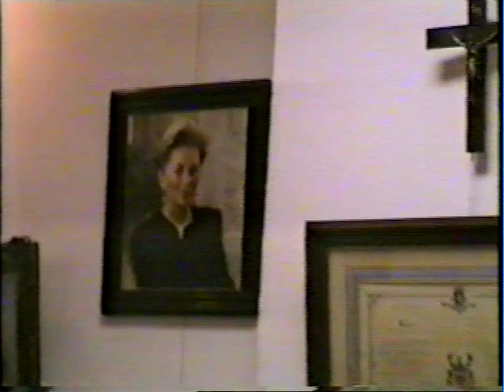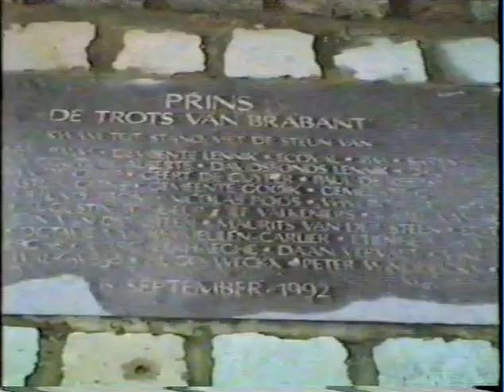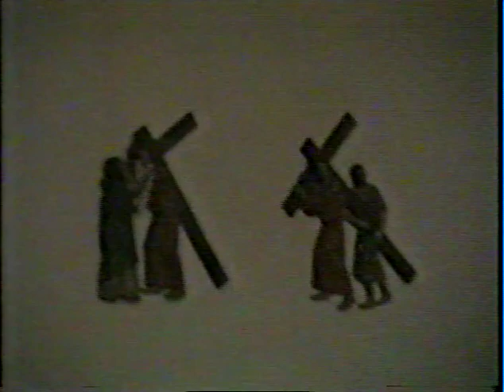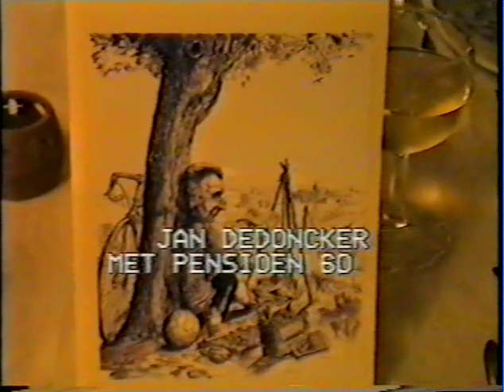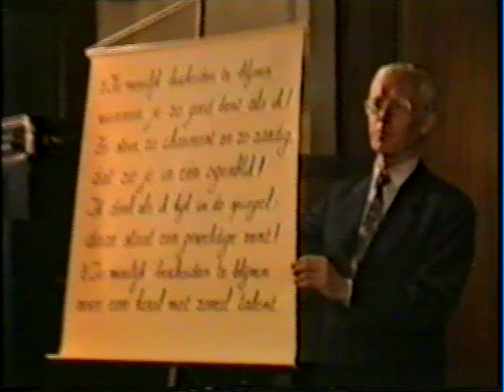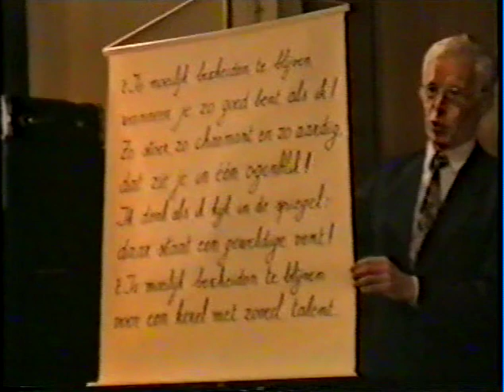Gouden bruiloft Jozef en Pauline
1995 - Gouden bruiloft Jozef en Pauline